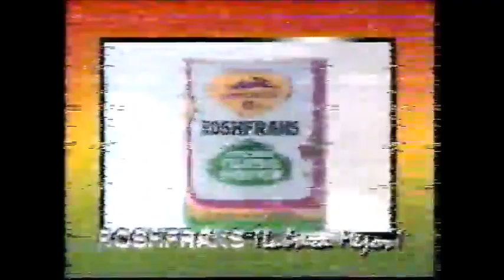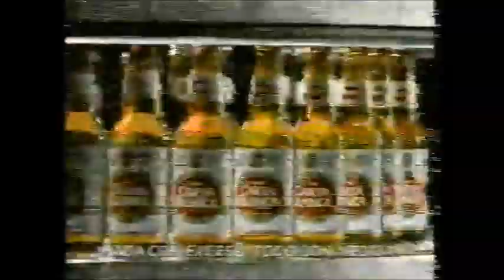AAA TV (July 2nd, 1994) (XEQ Feed)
1) Espantito/Piratita Morgan vs Súper Muñequito/Torerito (Taped in Puebla on June 3rd)
2) Lola González/Pantera Sureña/Vicky Carranza vs Martha Villalobos/Mujer Salvaje/Shitara (Taped in Celaya on June 2nd)
3) May Flowers/Pimpinela Escarlata/Rudy Reyna vs Ángel Mortal/Gallego/Mr. Cóndor (Taped in Celaya on June 2nd)